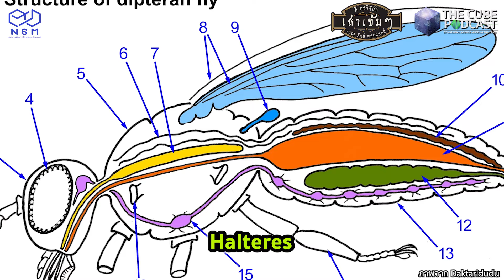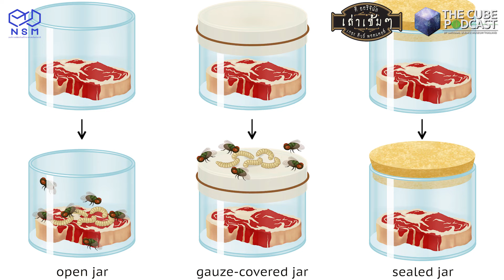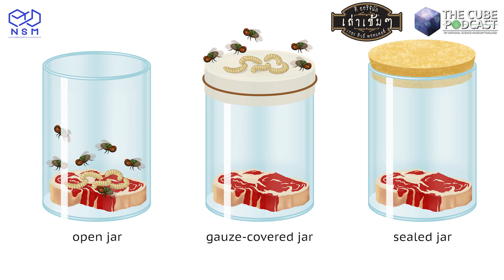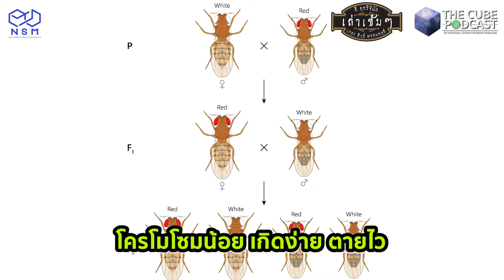ทำไมถึงชื่อ แมลงวัน แล้วทำไมเราตีแมลงวันไม่โดนสักที - เล่าเข้มๆ | The Cube Podcast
หยิบกับแกล้มของคุณมาให้พร้อม แล้วมากินคู่ไปกับ
เล่าเข้ม ๆ วันนี้มาในซีรีส์

0:00 เปิดรายการ
0:28 รู้จักแมลงวันกันก่อน
1:18 ทำไมชื่อแมลงวัน
2:55 ทำไมเราตีแมลงวันยากจัง
4:28 ทำไมแมลงวันชอบถูมือ
6:28 แมลงวันเคยเป็นอาวุธสงคราม
7:57 แมลงวันและวิทยาศาสตร์

Content & Narrator

thecubepodcast | The Cube Podcast
ติดตาม the cube podcast ในช่องทางอื่นๆ

ติดต่อรายการ 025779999 ต่อ กองสื่อสารวิทยาศาสตร์